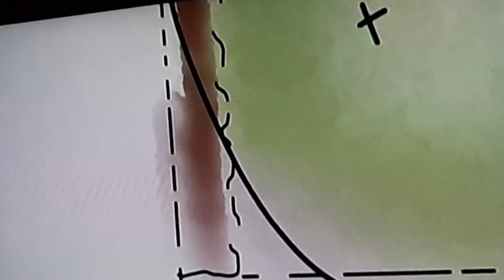The M&M Garden urban and wildlife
2021 RHS Chelsea Flower Show
We’ve had such an overwhelmingly wonderful response to the garden. Thank you to everyone that’s stopped and talked and enthused about it - it’s been brilliant to chat - and Joe Swift on the BBC called it “a truly inspiring garden.”

Our garden stands for beautiful green spaces in the places we need them most - our towns and cities. We wanted to bring a new conversation about these wonderful pocket park spaces that together we share to Chelsea, which after the pandemic feels even more resonant now than ever. And we wanted it to feel it was embracing autumn and those glorious colours.

Our materials are reused and repurposed to explore how discarded items can be given a new lease of beautiful life, and speak of an imagined past industrial use.